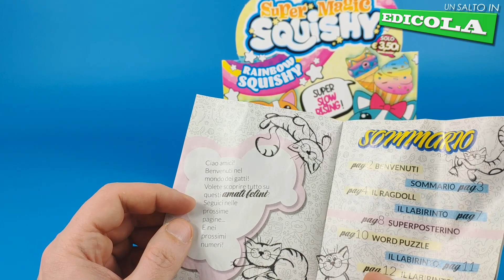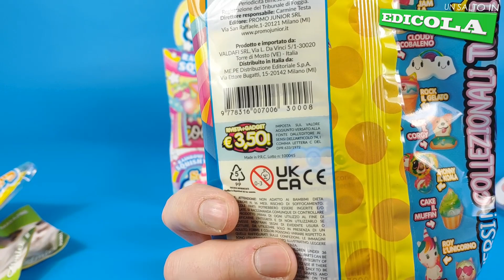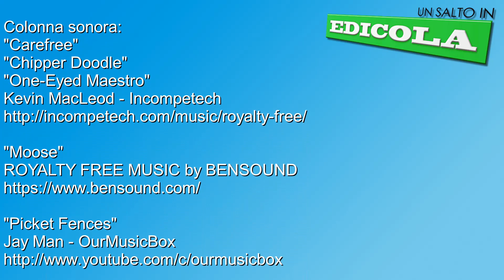SUPER MAGIC SQUISHY - COCORICO' 2023 - UN SALTO IN EDICOLA